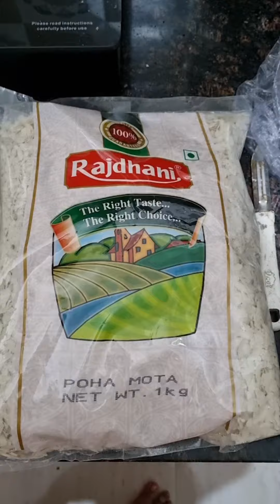Easy breakfast vegetable poha